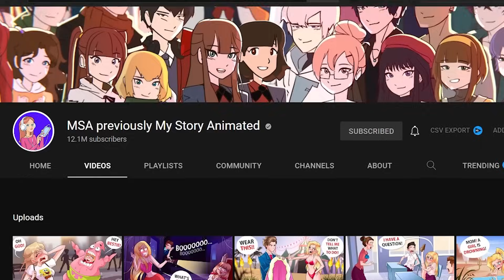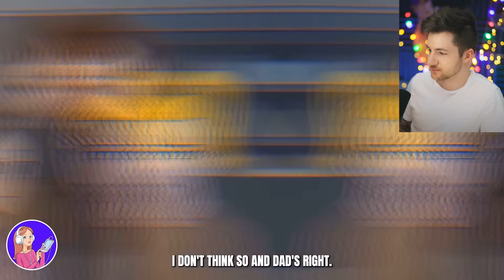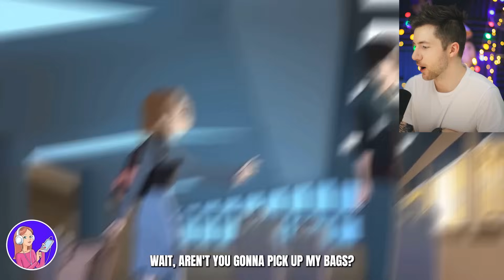My Story Animated just CROSSED THE LINE with this animation... 😅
RobertIDK My Story Animated is back!! Today we are doing a funny true story  share my story animated reaction to MSA previously My Story Animated that disney really doesn't want you to see! This true story animation proves My Story Animated just CROSSED THE LINE with this animation and it is called No One Knows Why He Is Only Sweet To Me !